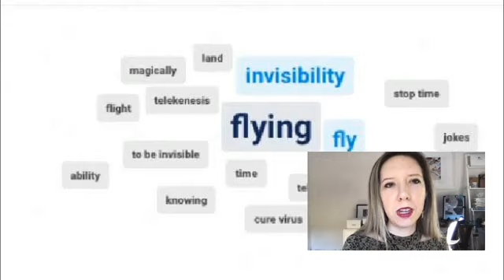CultureHub: Experiments in Digital Storytelling | Pandora X (Day 1)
Day 1

Experiments in Digital Storytelling is an initiative by CultureHub and La MaMa that explores the potential of emerging technologies to create dynamic and engaging live storytelling experiences. Initially set as an in-person series in The Downstairs at La MaMa, CultureHub brings the initiative fully online with open rehearsals, prototype performances, and discussions.

Director Kiira Benzing and Double Eye Studios will present glimpses of their latest production, Pandora X, as they develop performances that continue to push the boundaries of what’s possible between the real and virtual worlds. Further experiments from bringing collective art from one world into the next, to having the VR audience join the Greek chorus, shows the potential bridge between the live digital and virtual realms. Enter the world of Pandora X, where a modern take on an ancient myth reinvents the story of Pandora.